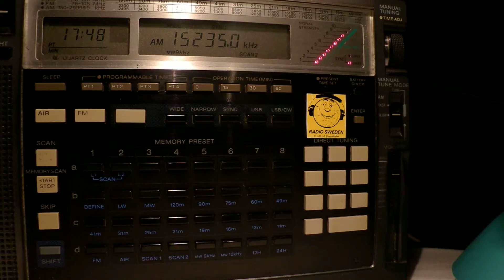20 08 2013 Channel Africa in English 1747 on 15235 Meyerton